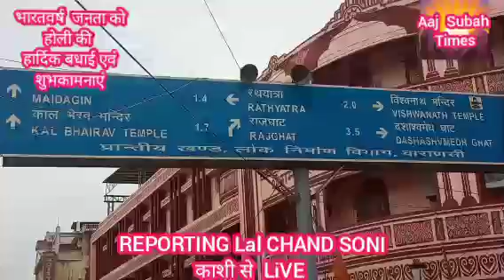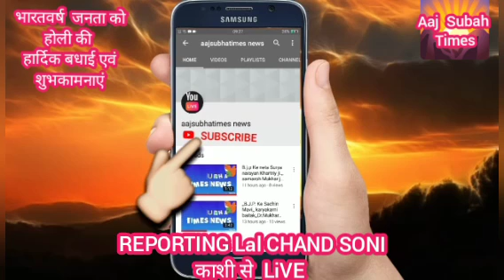आओ चले काशीविश्वनाथ बाबा जी का दर्शन करने सुंदर पवित्र पावन नगरी काशी की धरती गगा माँ के किनारे आरती